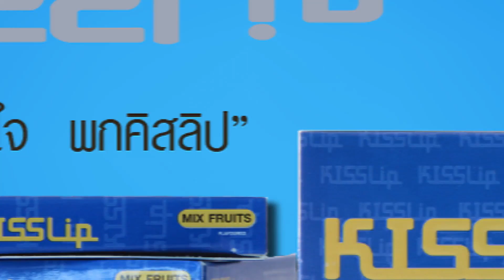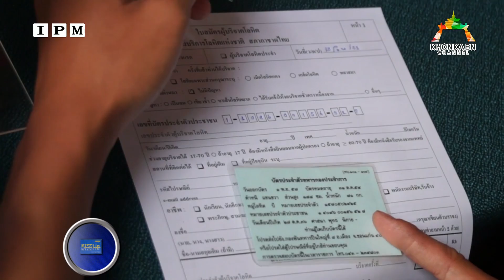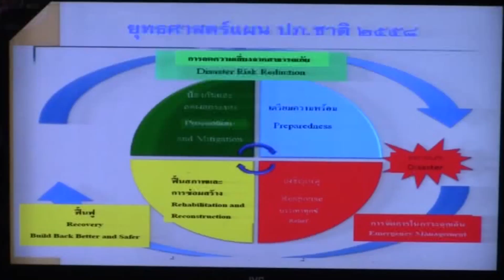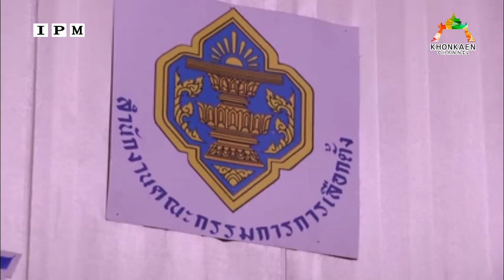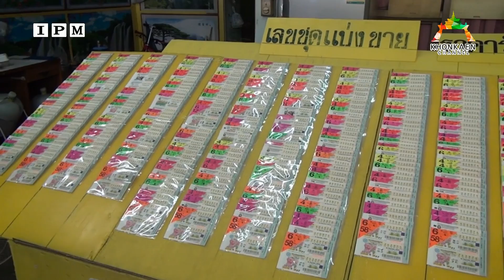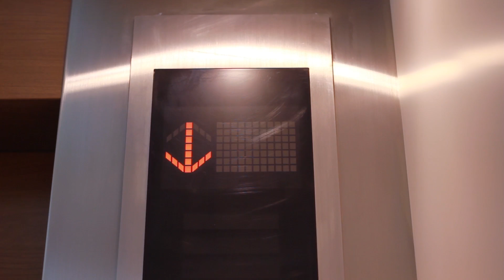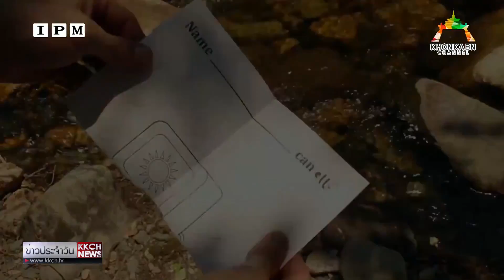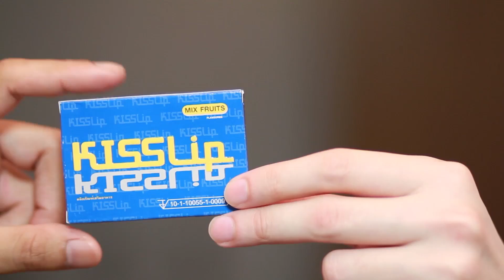KKCH News 13-06-58